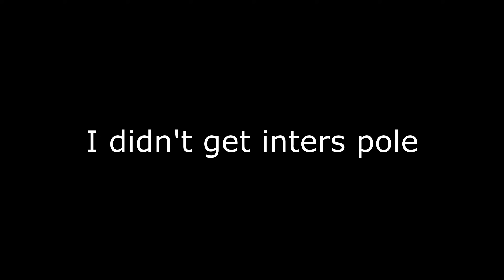I Rigged this Race - 100% Imola Grand Prix: F1 Creator Series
F1 2023 Creator Series Season 5: 63 Laps of Imola